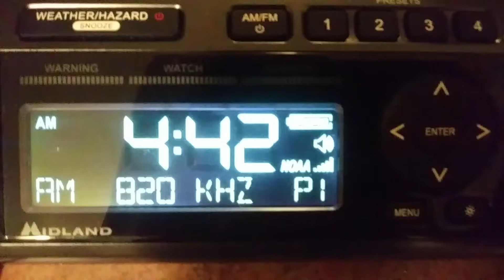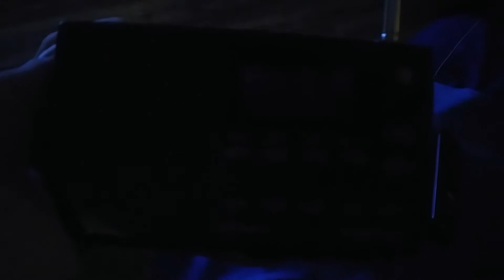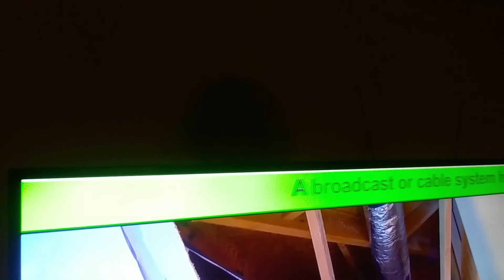(EAS #153-157) April 2022 Texas Required Monthly Test (WBAP-AM, KSKY-AM, KSCS-FM, KERA-FM, WFAA-TV)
This is Texas' required monthly test for April 2022, as seen on WBAP, KSKY, KSCS, KERA (FM) and WFAA.